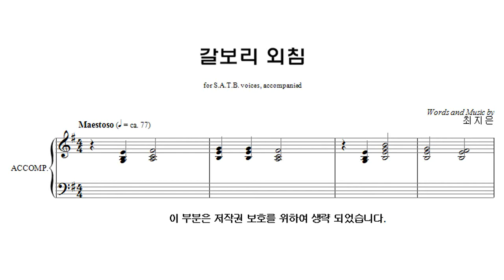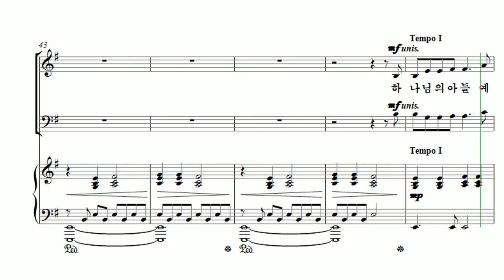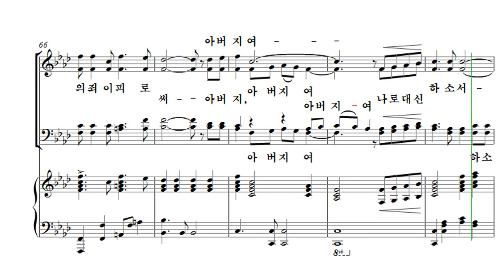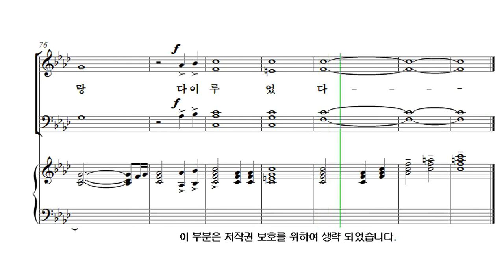[유빌라테 26집] 25. 최지은 - 갈보리 외침[수난절] Soprano